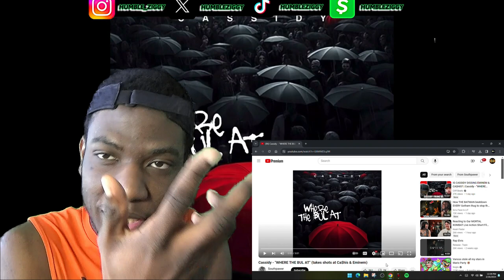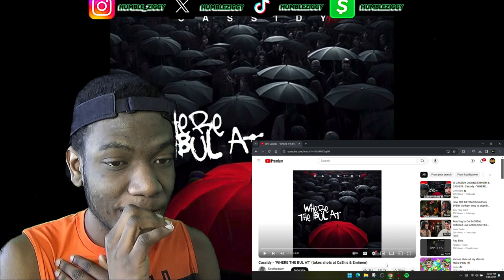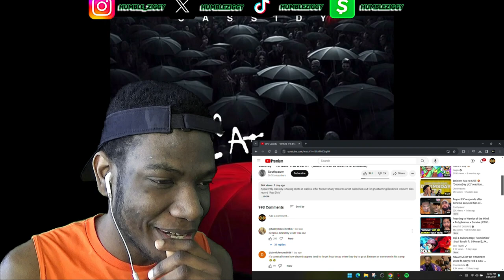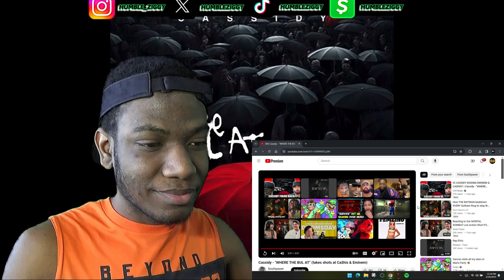WHERE'S THE DISS AT!?! | Cassidy - WHERE THE BUL AT (takes shots at Ca$his & Eminem) [REACTION]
Today I'm Reacting To Cassidy - WHERE THE BUL AT (takes shots at Ca$his & Eminem)